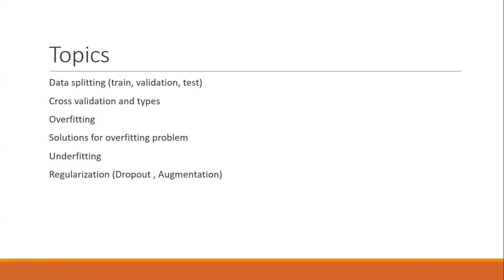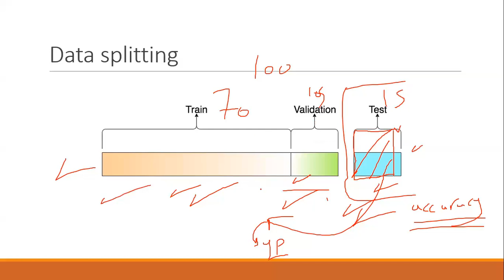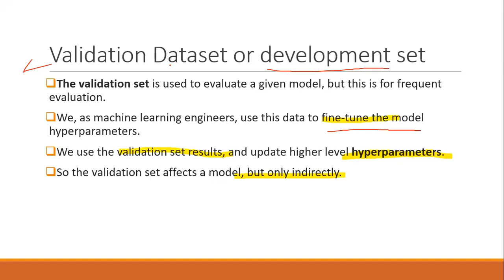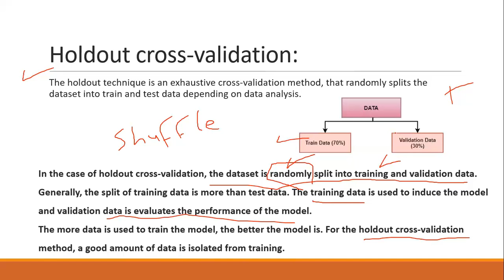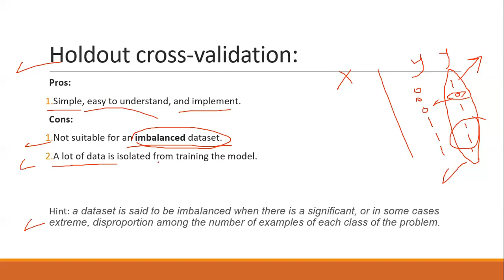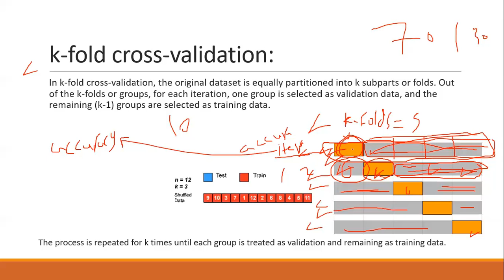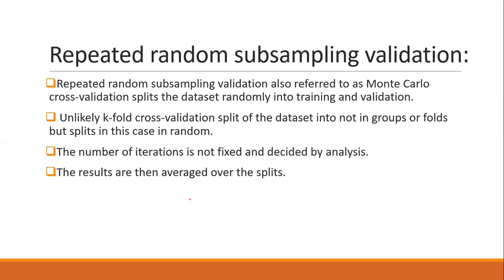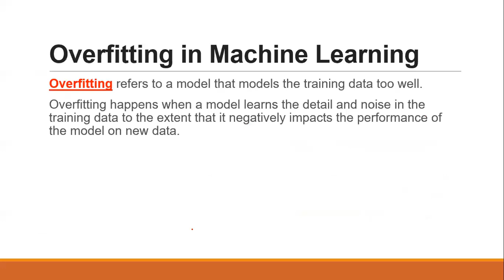Lecture 12 : Data splitting and Cross validation techniques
Training , validation and test sets
Holdout cross-validation.
k-fold cross-validation.
Repeated random subsampling validation.